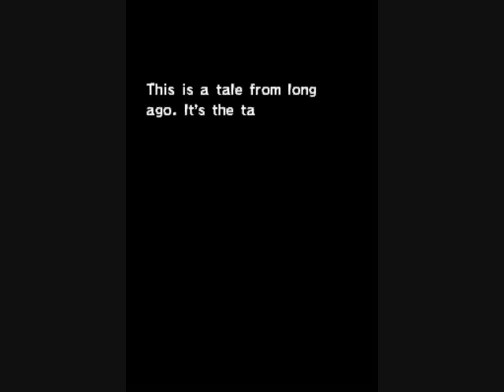Legend of Zelda Spirit Tracks Nintendo DS